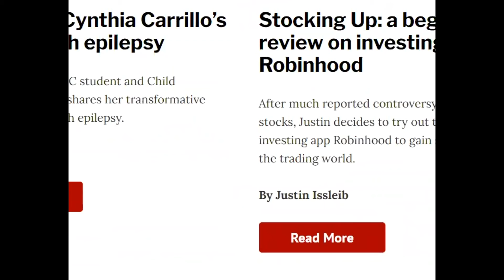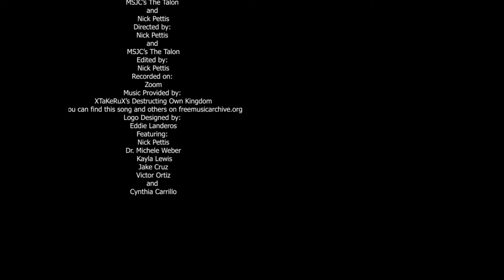Talon Talks Season 2 Episode 1: Welcome Back to the Chaos!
MSJC Talon members Nick Pettis, Dr. Michele Weber, and Cynthia Carrillo welcome new members Kayla Lewis, Victor Ortiz, and Jake Cruz. They shared their stories. Nick and Dr. Weber also recruit people for the journalism program and the Talon. If you're a member of MSJC and want to join the Talon, reach out.